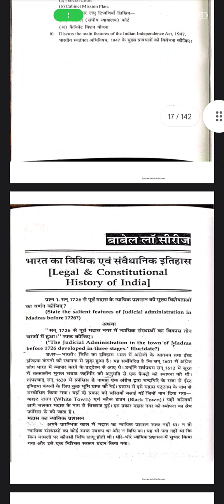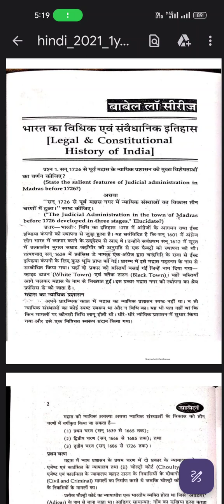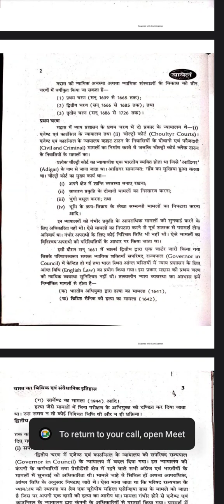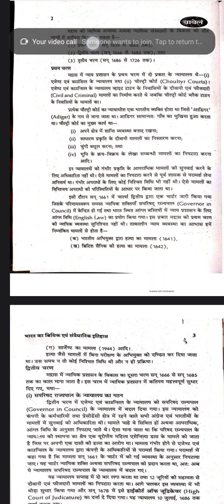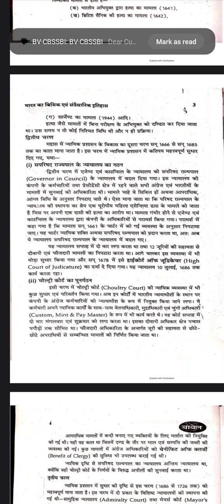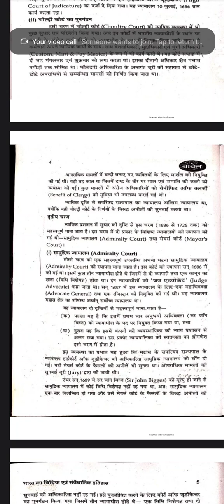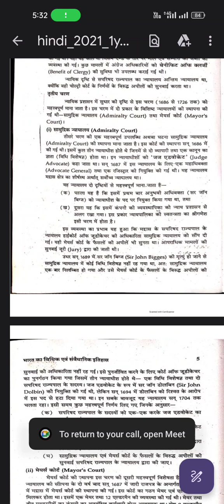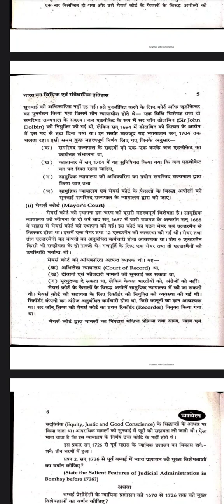judicial administration in Madras before1726#1726 से पहले # मद्रास में न्यायिक प्रशासन LL.B. 1STYEAR